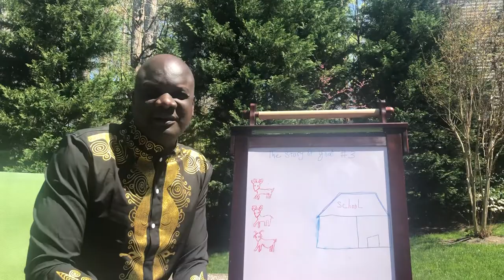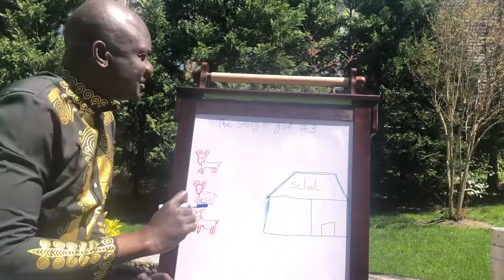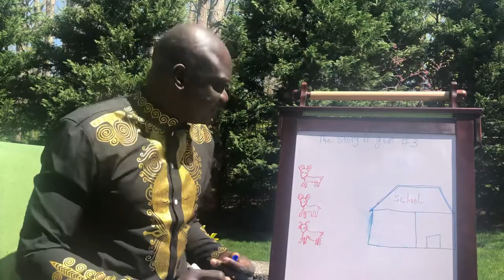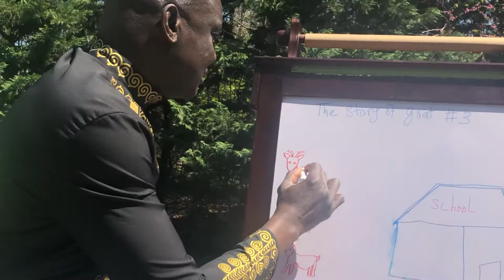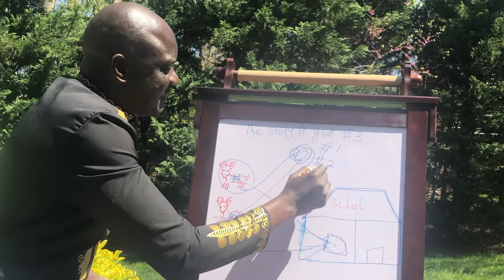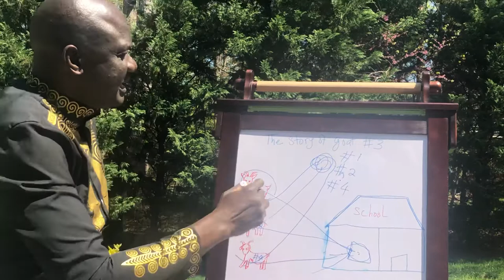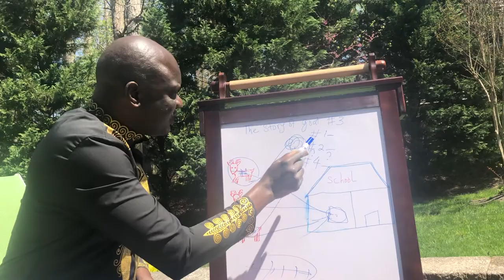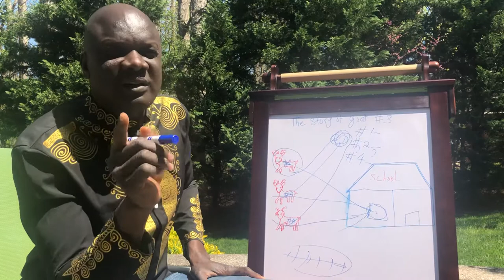The story of missing Goat number 3 for Collegiate 3rd graders